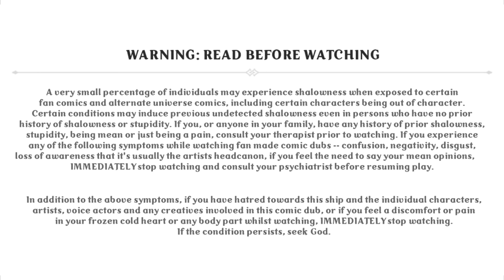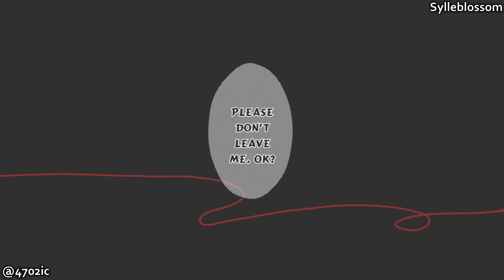Ayatolumi - Yandere Ayato || Genshin Impact Comic Dub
This has been requested in my disc server twice so shout-out to Luke and Newt-Man, hope you guys enjoy! And tysm Kem for trusting me with your awesome comics ily!

Voice actors:
✧Sylle as Lumine and editor

DO NOT USE/RE-UPLOAD THIS VIDEO ANYWHERE W/O PERMISSION!